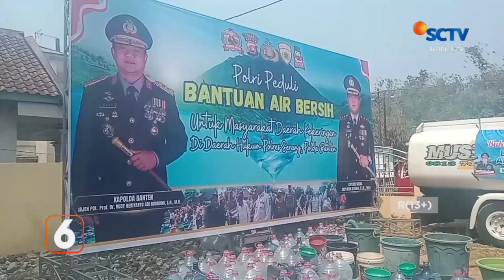Krisis Air, Warga Antusias Mendapatkan Bantuan Air Bersih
Demi air bersih, warga Desa Pematang, Kecamatan Kragilan, Kabupaten Serang, rela menunggu, demi datangnya air bersih, yang diberikan oleh Polres Serang.

Puluhan warga sudah berkumpul di beberapa titik, di sisi jalan, menunggu mobil air bersih, yang dikirim oleh polres serang sebanyaknya lima mobil tangki air bersih yang akan disalurkan.